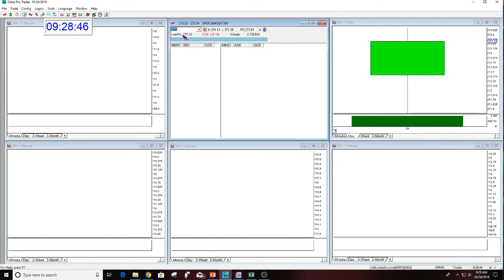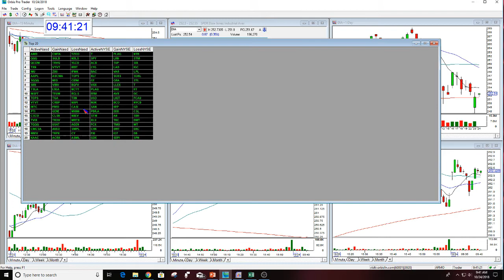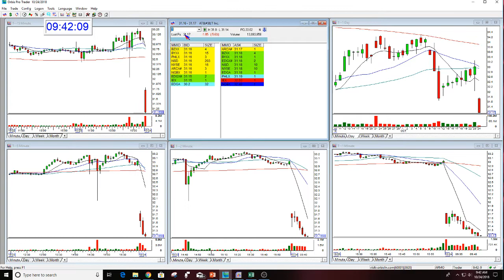The Stock Swoosh Show Live Trading Room 10-24-2018